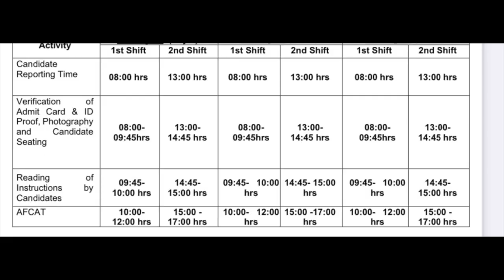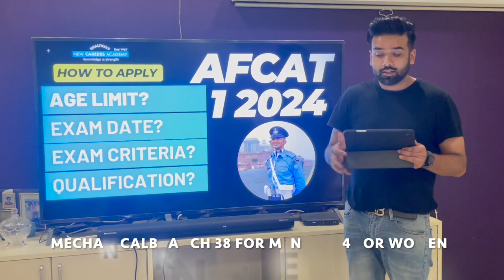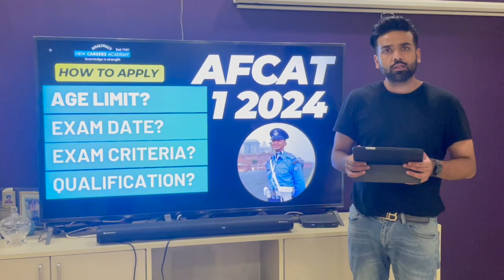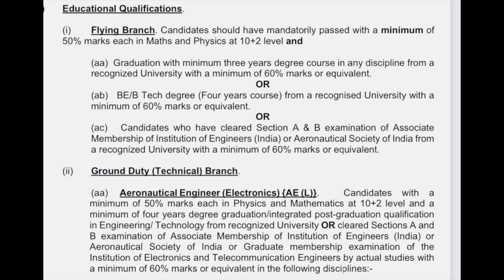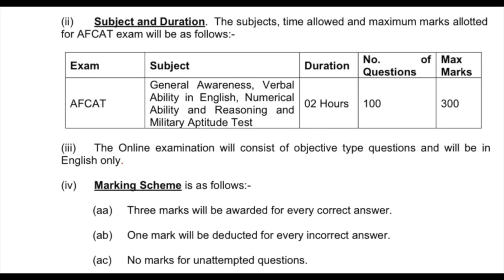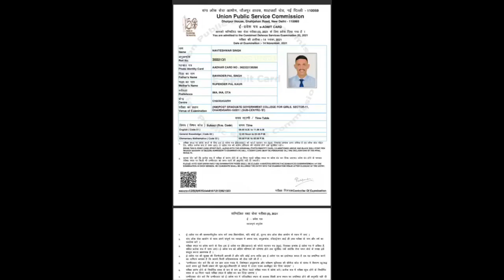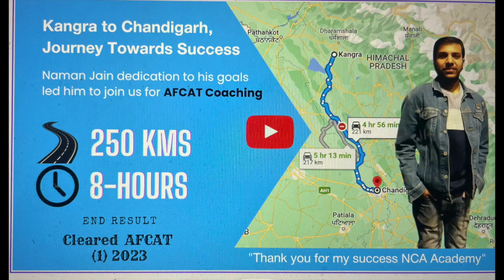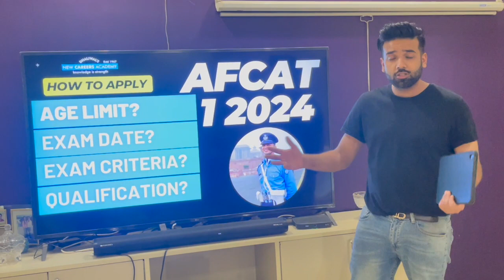AFCAT 1 2024 | NOTIFICATION | AGE CRITERIA | EDU QUALIFICATION | COMPLETE SYLLABUS WITH CUTOFFS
AFCAT 1 2024 Notification will be released on 1 December 2023. Last date for filling this form, 30 December 2023. AFCAT 1 2024 notification is eligible for flying branch, ground duty( technical), ground duty (non-technical), which includes logistics, accounts, weapons, branch, metrological.
Examination, for example, be held on 16th, 17th and 18th of February 2024.

The exam is usually held twice a year, and the notification for AFCAT is released on the official website of the Indian Air Force.To stay updated on AFCAT 2024 and future exams, visit their website or check reliable sources for the latest information and notifications regarding AFCAT like our online platforms. We provide all the information needed for AFCAT 1 2024 including how to apply and eligibility criteria which includes that the aspirants must have qualified 10+2 with 50% in Math and Physics and graduated in any discipline BE/BTech/Cleared section A and B exam of Associate Membership of Institution of Engineers (India) or Aeronautical Society of India with 60%.

In this video, We will discuss:
- AFCAT 2024 Exam Timeline
- AFCAT Notification details
- AFCAT Salary
- AFCAT Book List
- AFCAT Strategy
- AFCAT GS